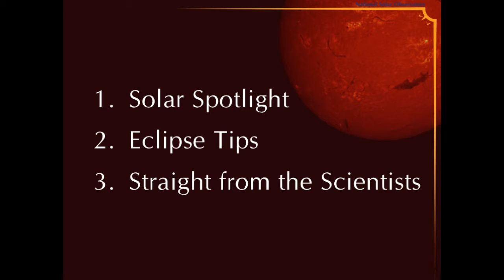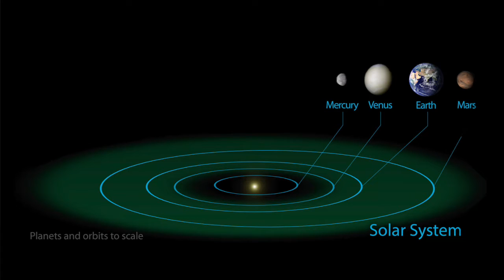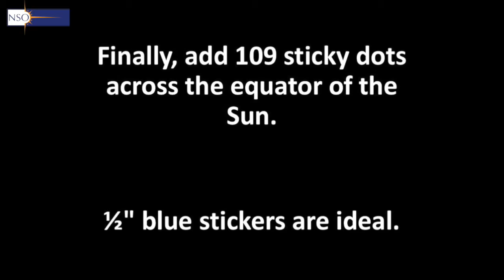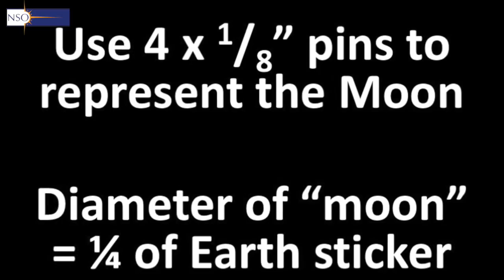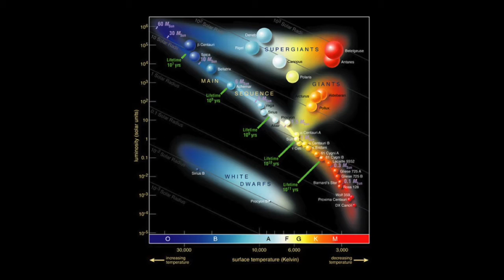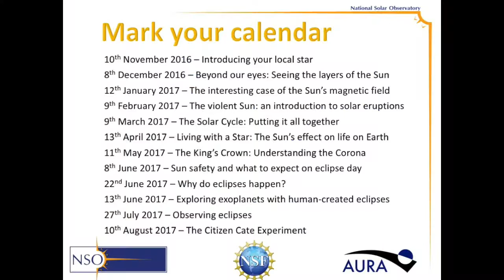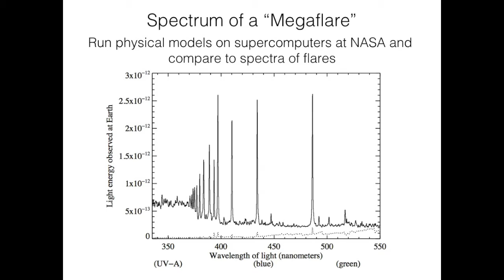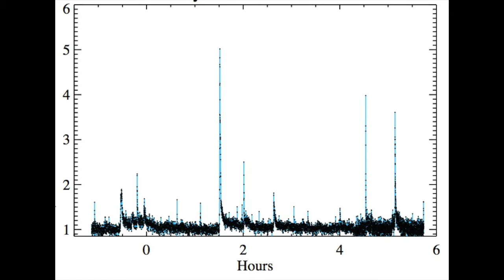Eclipse Webcast 1: Introducing the Sun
On August 21st 2017, every state in the US will experience a solar eclipse. Here we will discuss some of the basics you'll need to know if you are planning or helping to coordinate an eclipse event, or if you'd like to know a little bit more about what to expect.

You can expect:
1. Solar Spotlight: introduction to the Sun as a star
2. Eclipse Tips: Comparing the size of the Sun, Earth and Moon
3. Straight from the Scientists: Dr. Adam Kowalski - assistant professor at NSO and CU Boulder will help us to understand the role of the Sun in the overall universe.